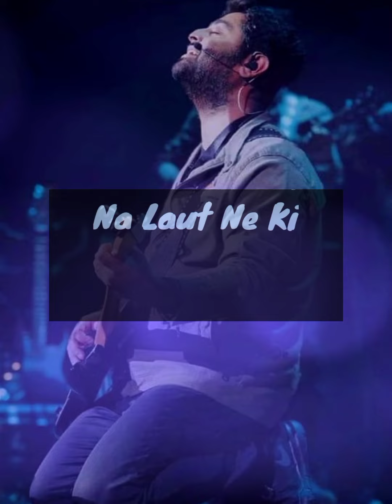Afsos Hai | Arijit Singh | WhatsApp Status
Track - Afsos from The Series Afsos on Amazon Prime Video
Composer - Neel Adhikari
Singer - Arijit Singh
Lyrics - Neel Adhikari and Sameer Satija